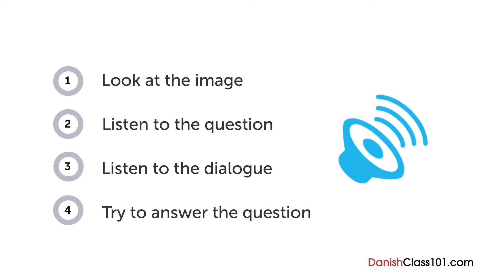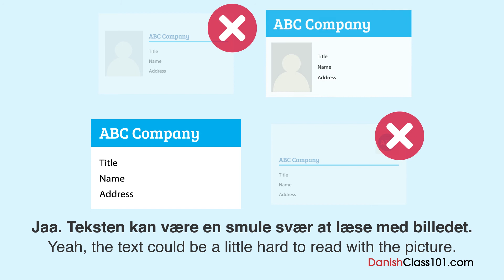Danish Listening Practice - Discussing a New Design in Danish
With this video you will improve your Danish skills.
↓Check how below↓
If you don't understand much Danish and want to be able to understand and speak it, this video is made for you because it will get you to improve your Danish skills!
DanishClass101 is here to help you progress in your Danish study.
This is THE place to start if you want to learn Danish, and improve both your listening and speaking skills.